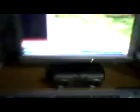One Hand "fly magpie"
verry easy